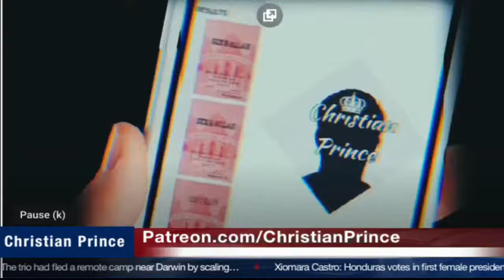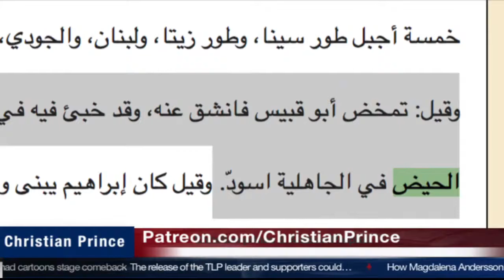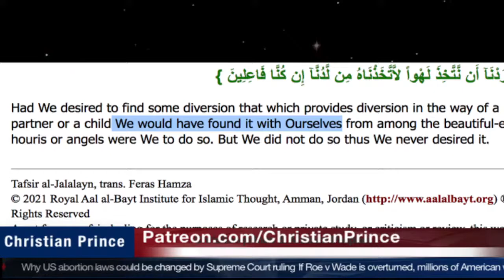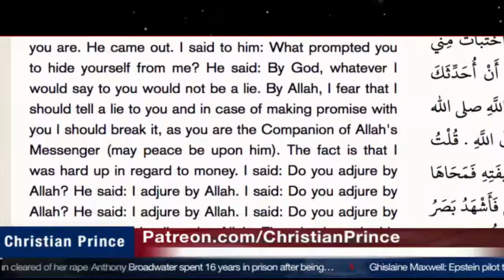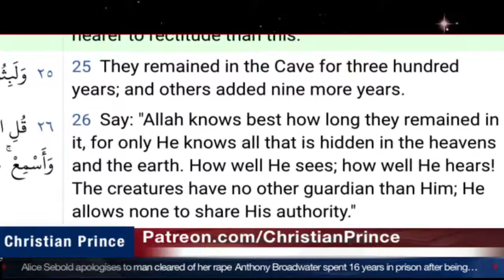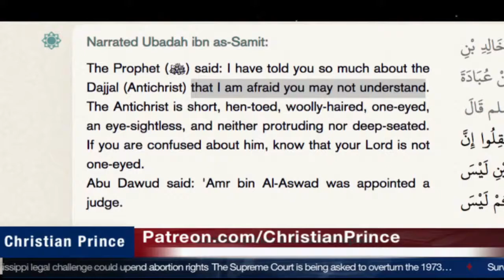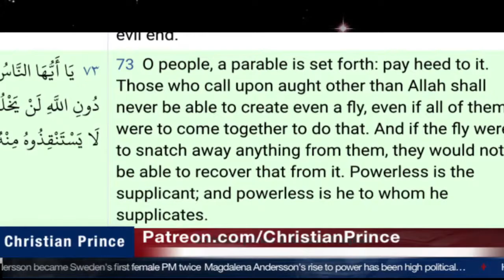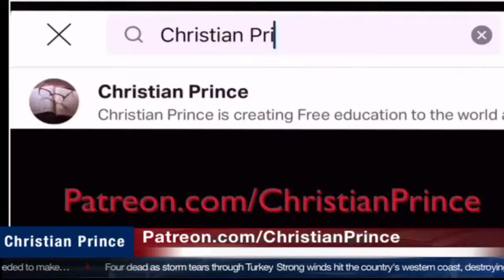Christian Prince Re-Runs: Live debate Islam it's kind of mental illness - Learning About Allah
Here CP debates with Muslim callers who try to defend their prophet, their book and their god.